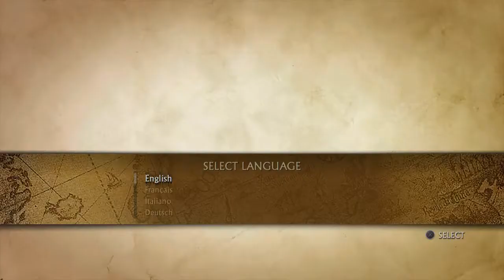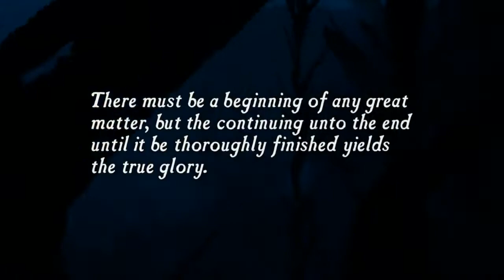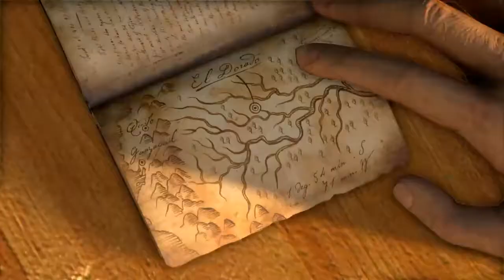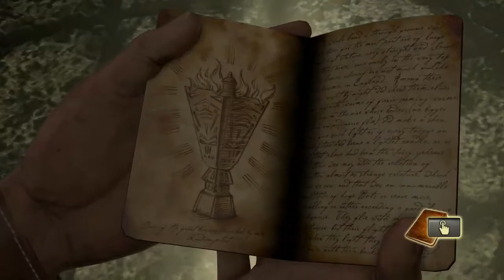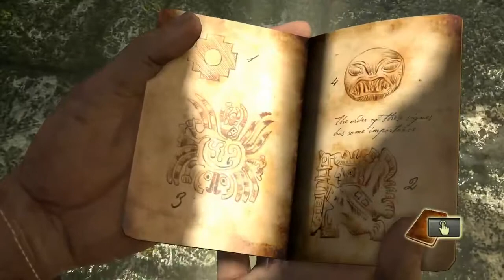uncharted nathan drake collection pt1 drakes fortune - No Commentary